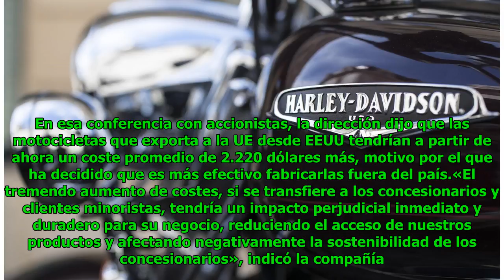Harley-Davidson trasladará parte de su producción fuera de EE UU por los aranceles